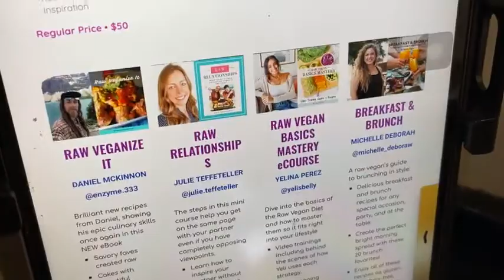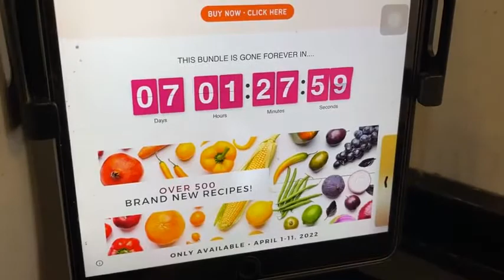Creamy Pistachio Dressing Made Simple: What You Need to Know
💥Use my unique link to get the ULTIMATE RAW VEGAN BUNDLE at only USD49 for 36 ebooks, workouts & video courses/classes

LIVE DEMO: Simple Creamy Pistachio Dressing

In this video, I’m trying out KAREN RANZI @superhealthyraw Creamy Pistachio Dressing which has just 4 simple ingredients - pistachios, celery, orange juice, lime juice.

She has a collection of recipes of recipes for a healthy menopause from her HAPPY HEALTHY MENOPAUSE MINI eCOURSE

How to Have A Healthy Happy Uneventful Menopause
✅ The Raw Vegan Key to Menopause & Female hormones
✅ What to Take Out and Add In for Menopause and Bone Health
✅ Delicious Recipe Ebook and Exercises for Menopause
✅ Women Who Turned Around Weight Gain, Diabetes and Autoimmune Conditions during the Menopause Years

Regular Price • USD50

Get ✴️36 ✴️ ALL RAW and ALL BRAND NEW content!!! Over US$2200 worth of content for only US$49.

📽️ Brand new MINI video courses (menopause, cravings, microgreens, how to sushi!)
🥟 Exclusive bundle-only group POTLUCK recipe ebook (worth US$50)
🧘‍♀️ Practice yoga and learn about how to become a yoga teacher
🍽️ Countless recipes to help you add more raw food to your life
👍 Oil-free and low-fat!
🆕 EVERYTHING is new - best chance to get it all for US$49
⏳ Limited time!

Right now only, get EVERYTHING for only one payment of US$49.

ONLY available until April 11 at 11:59pm PST!